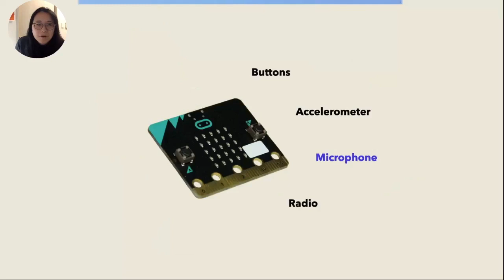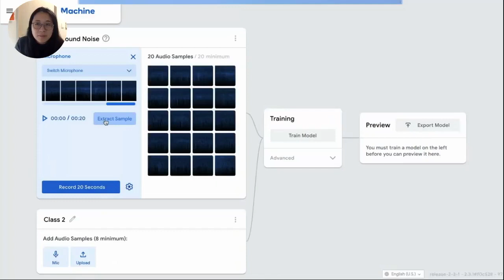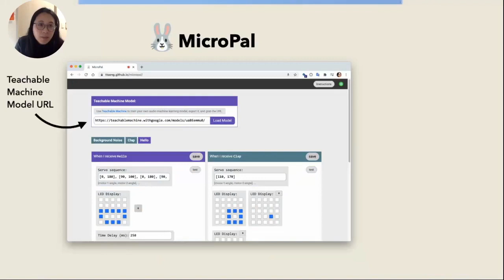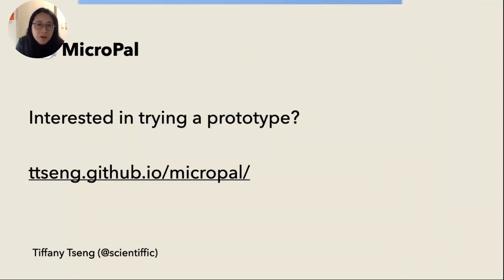micro:bit LIVE 2020 virtual | Interactive pets with micro:bit & machine learning, Tiffany Tseng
"Interactive pets with micro:bit & machine learning," presented by Tiffany Tseng

Combine craft, motors, programming, and machine learning to build a voice-activated interactive pet!

Tiffany will share how to use Teachable Machines to program the micro:bit to respond to your voice.  Through experimenting with Teachable Machines, you can start to design your own machine learning models without any code.  This activity provides an opportunity for students to engage in core data science ideas while exploring playful character design.

This session was recorded live on 5 December 2020 at micro:bit LIVE 2020 virtual.